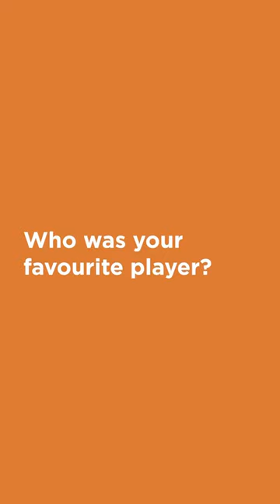My flash memories from rolandgarros: Part 2. What’s your first memory from French Open?⚡️